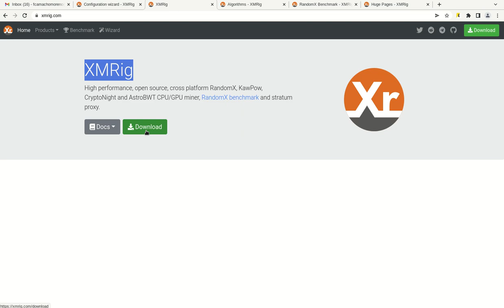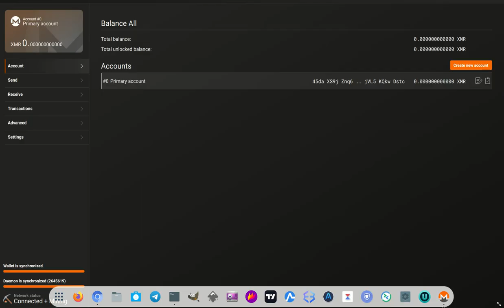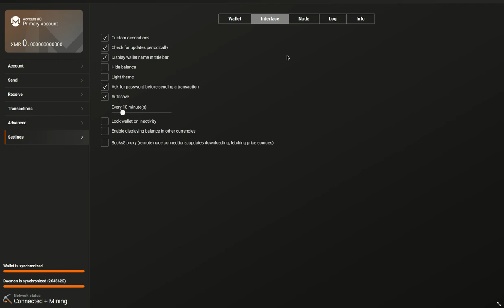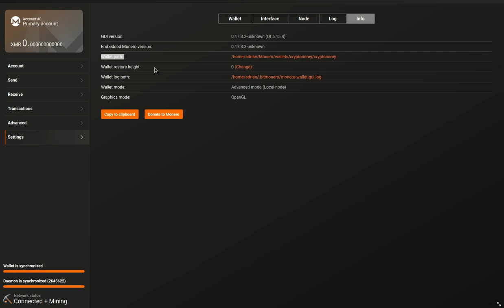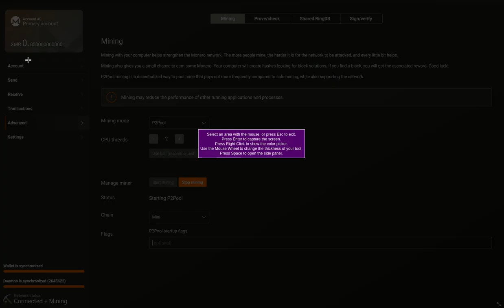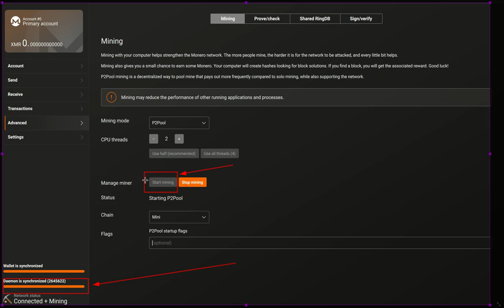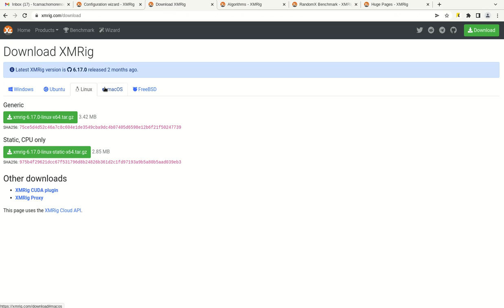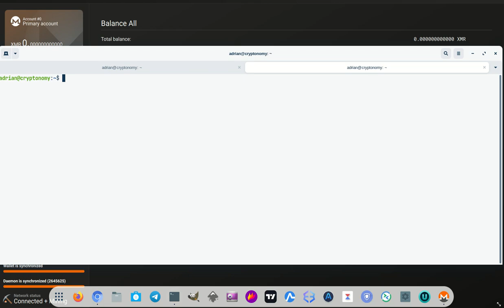MINERIA DE MONERO DESDE TU CASA. YA!!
Hola a tod@s, Bienvenidos a su canal 𝘾𝙧𝙮𝙥𝙩𝙤𝙣𝙤𝙢𝙮, en esta entrega les comparto como pueden minar la cryptomoneda Monero, con el PC que tienes en casa, de forma facil, sencilla y eficaz, y con lo que ya haces a diario puedas ir generando fracciones de Monero, de todas formas ya tienes tu PC conectado a Internet y encendido la mayor parte del dia, porque no hacerlo que trabaje para nosotros, sin sacrificar desempeño ni afectar nuestras tareas diarias.

✦  !𝗤𝘂𝗶𝗲𝗿𝗲𝘀 𝗶𝗻𝘃𝗶𝘁𝗮𝗿𝗺𝗲 𝗮 𝘂𝗻 𝗰𝗮𝗳𝗲!
🔑 ₿𝗜𝗧𝗖𝗢𝗜𝗡: 17B58WsPdg2k9nwTWN1gcTy9tquwej7Gve
🔑 𝗘𝗧𝗛𝗘𝗥𝗘𝗨𝗠
𝗘𝗥𝗖𝟮𝟬: 0x17d1dcc02ae89167de3bebd2821af1989f06a9f1